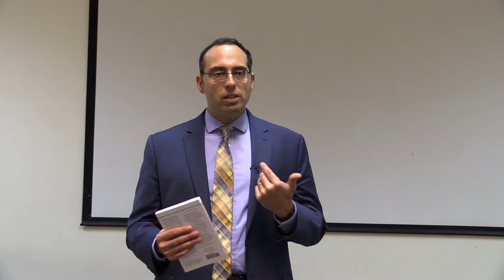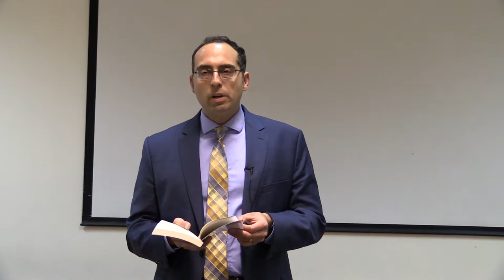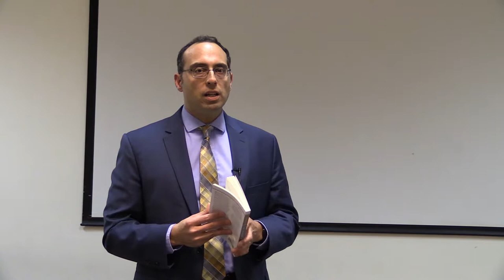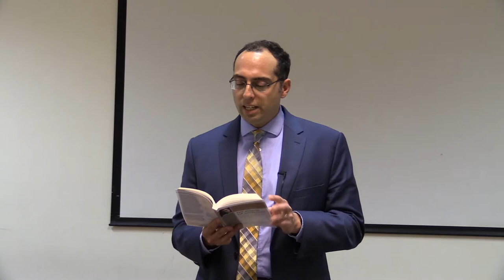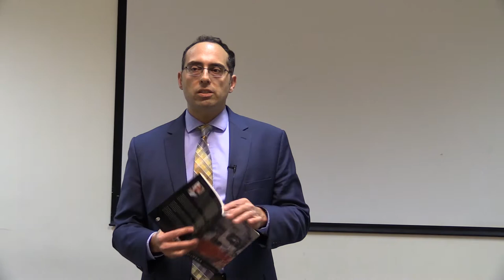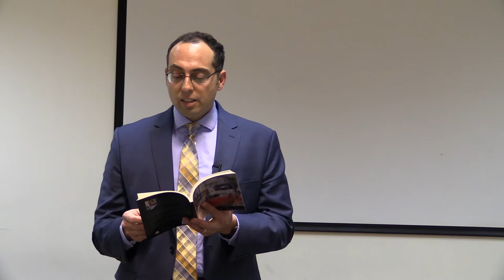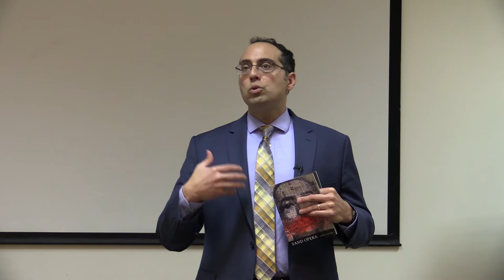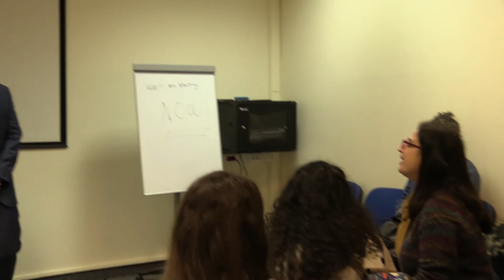The Sound of Listening - Philip Metres